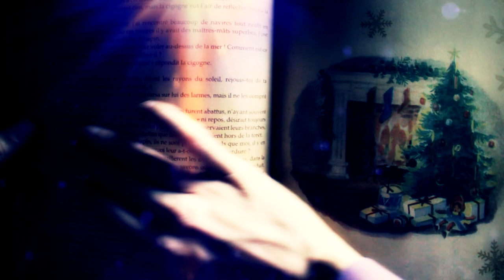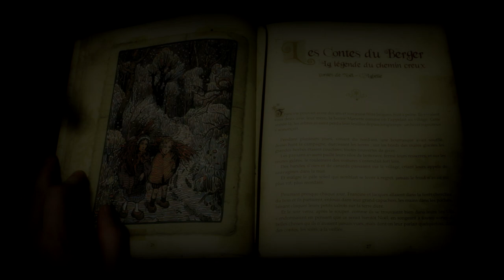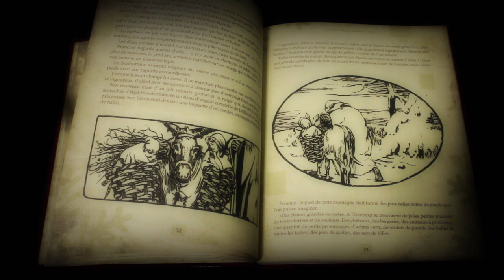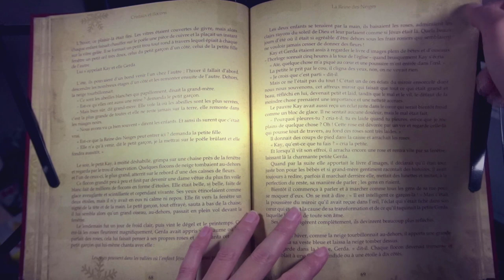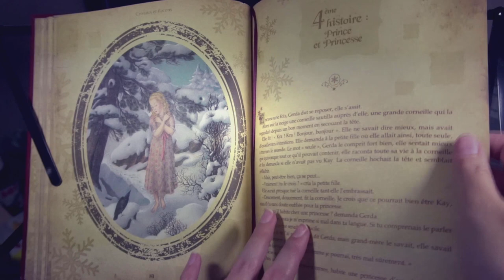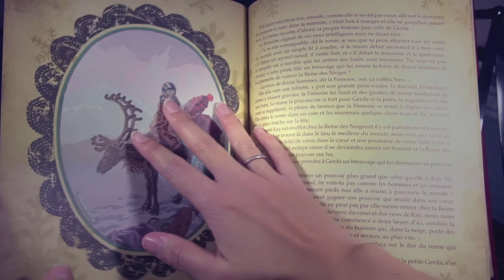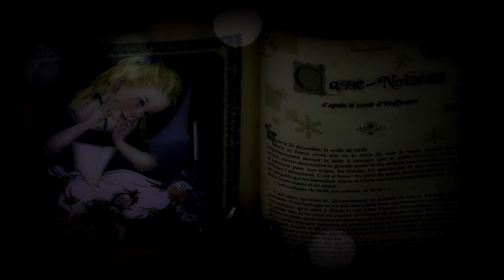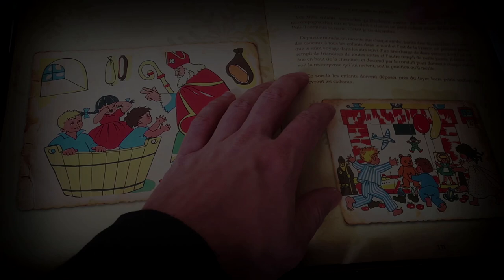ASMR | 3h33 d'histoires (de noël) pour t'endormir en ear to ear (Voix douce et chuchotements)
SOMMAIRE :
Intro : 00:00:08
00:03:57 : Le Sapin
00:23:40 : Un conte de Noël (L'histoire de Mr Scrooge)
00:53:23 : La légende du chemin creux
01:08:47 : Les lutins et le cordelier
01:15:38 : Le sapin qui chante
01:19:42 : La reine des neiges
02:53:23 : La petite fille aux allumettes
03:01:14 : La petite fille de neige
03:08:42 : Casse noisette
03:26:55 : La légende de saint Nicolas